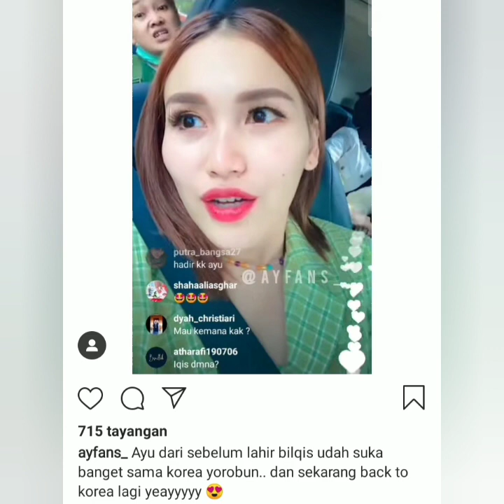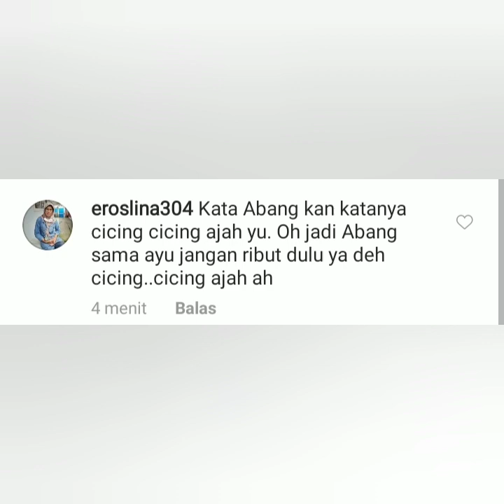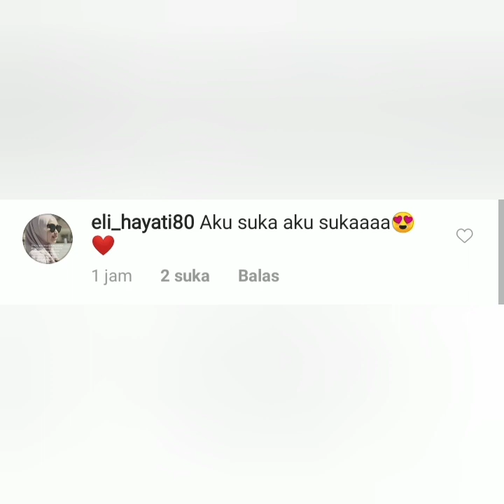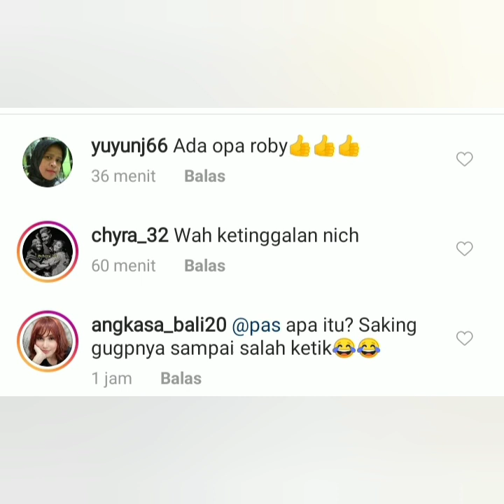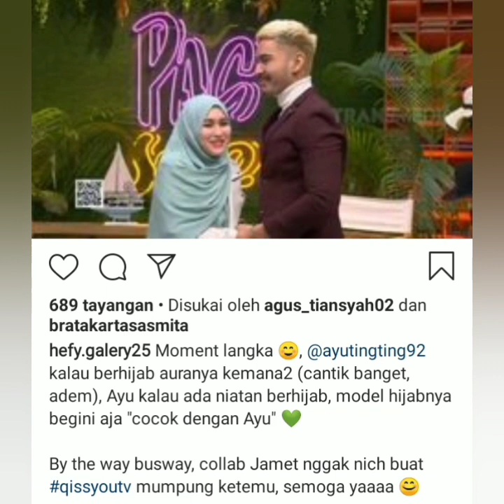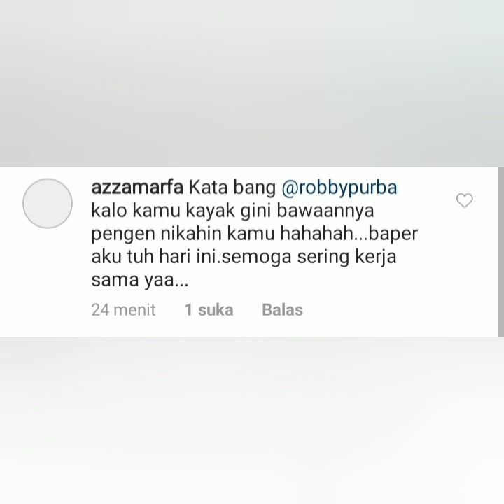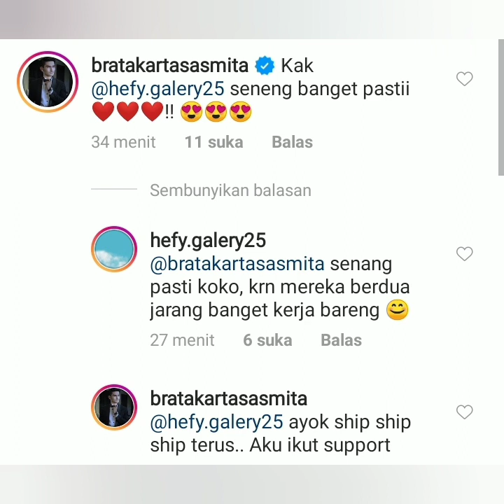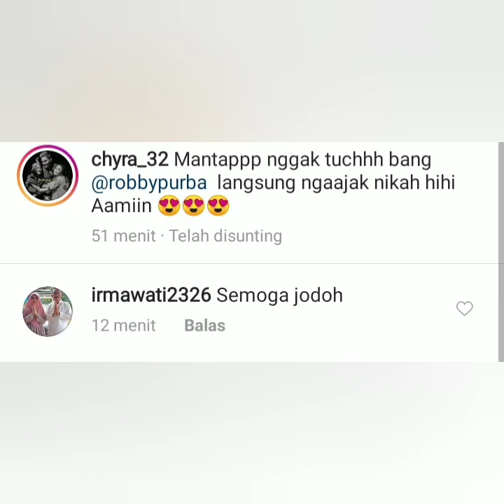Berita terbaru, Robby Purba & Ayutingting duet M4nis di acara ini, so sweet bikin B4per ajak nikah